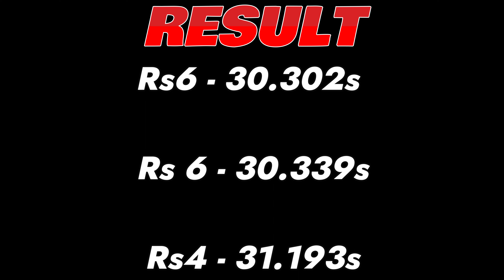FH5 DRAG RACE - Audi Rs6 Vs Audi Rs 6 Avant Vs Audi Rs4 Avant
Here are their specifications!

2015 Audi RS6 Avant
Engine: 4.0L Stage 3 Twin-Turbocharged V8
Power: 552 hp
Torque: 604 lb.ft
Weight: 1527 kg
Transmission: 8-Speed ZF-8HP Automatic
Drivetrain: AWD

2021 Audi RS6 Avant
Engine: 4.0L Twin-Turbocharged V8
Power: 591 hp
Torque: 590 lb.ft
Weight: 2075 kg
Drivetrain: AWD

2018 Audi RS4 Avant
Engine: 2.9L Twin-Turbocharged V6
Power: 444 bhp
Torque: 442 lb.ft
Weight: 1790 kg
Transmission: 8-Speed ZF tiptronic Automatic
Drivetrain: AWD

@carwow   @Ahmad Galal   @Forza Force

⦁ Pc Space:
⦁ Processor (CPU) : AMD Ryzen 9 3900X Processor
⦁ CPU Cooler: Gammaxx L240 240mm Liquid cooler with Rgb Fan
⦁ Memory RAM: G. SKILL Trident Z RGB Series 32GB DDR4 3600mhz
⦁ Graphics Card:  NVIDIA GeForce RTX 2080 Super Gaming X Trio (Msi)
⦁ Motherboard: Asus Prime X570-P Asus Aura Sync
⦁ SSD 1: M.2 INTEL 660P 1TB
⦁ Hard Drive: Seagate Barracuda Pro 4TB
⦁ Power Supply (PSU) : DeepCool  DQ750ST 80 PLUS GOLD
⦁ Monitor 1: BenQ 32inchs PD Series PD3200U Ultra HD (3840 x 2160 60HZ)